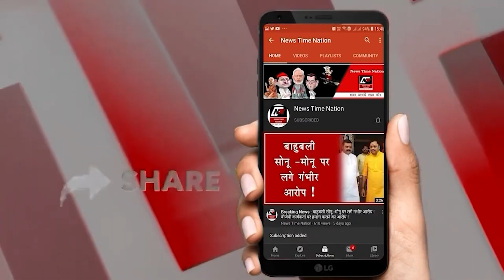सुल्तानपुर में चंदौर गांव के प्रधान और सेक्रेटरी ने हड़प लिया लाभार्थियों का पैसा DM से हुई शिकायत !